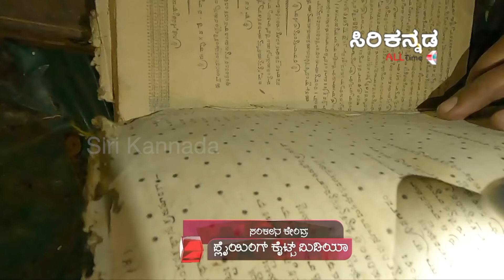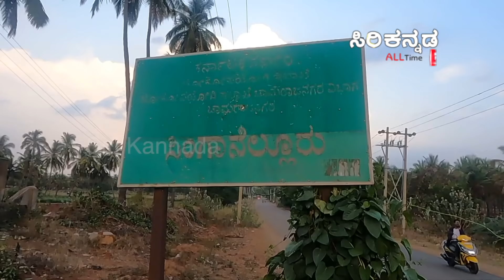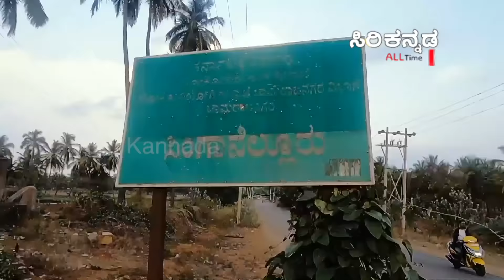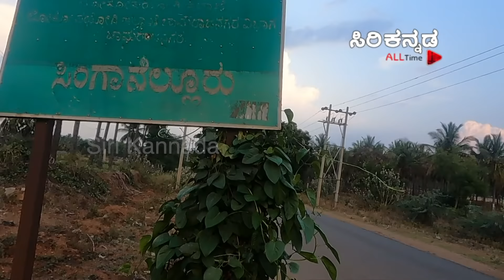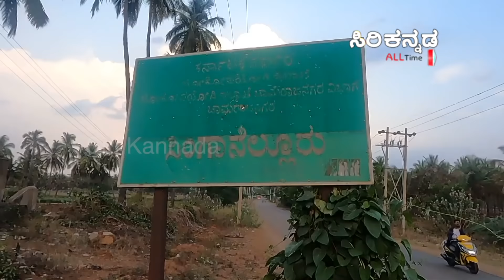ಅಣ್ಣಾವ್ರ ಕೊನೆಯ ದಿನಗಳ ಆಸೆಯ ಹಿಂದಿನ ರಹಸ್ಯ.. || Nigooda Rahasya–ನಿಗೂಢ ರಹಸ್ಯ || EPI_12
Available on 100% cable network. & Airtel DTH 967, & Videocon DTH 660,